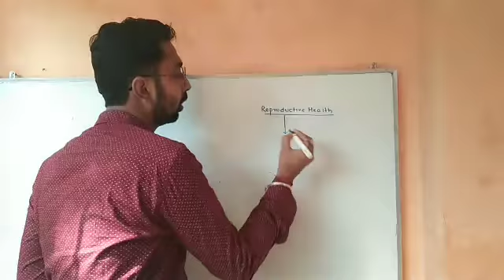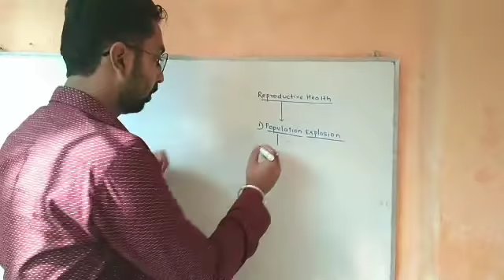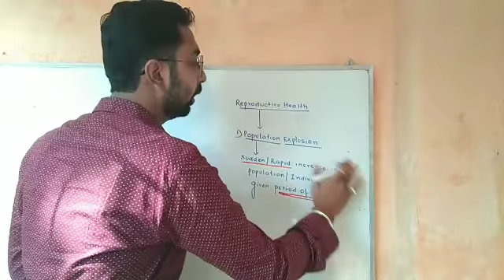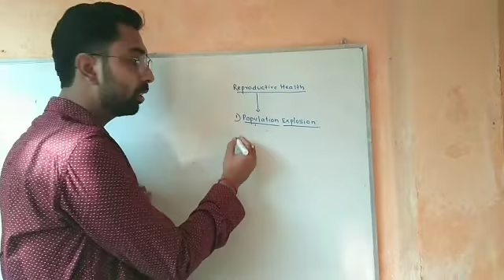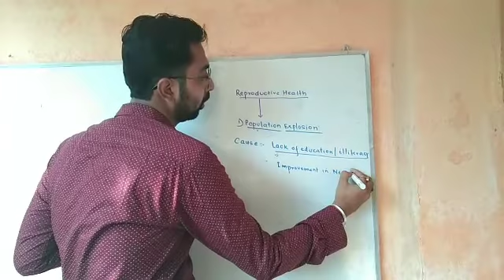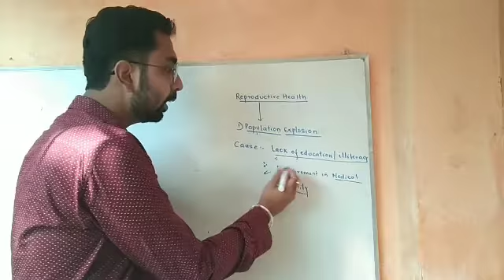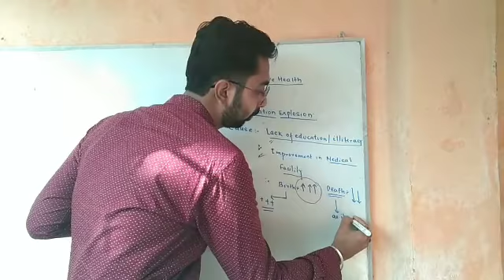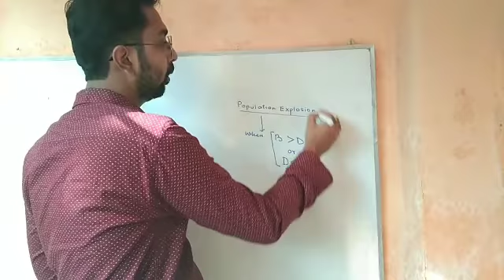Lecture -1 ; Reproductive Health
Population Explosion ; Class 12 Biology